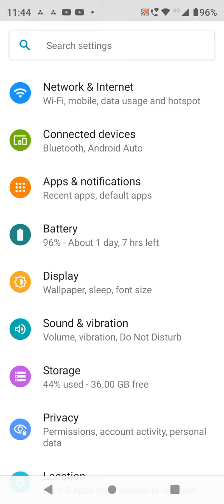How to enable battery saving mode in Motorola G72, power saving mode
battery_saving_ mode_enable_ Motorola G72